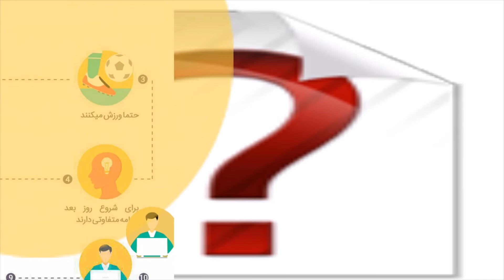How to increase learning -TestoTamrin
animators : Bigdeli - Mirzaei -Foladvand
2d simple motion graphic  by student work in class
motion graphic about tutorial

Digital technique simple cut out animation by student work in class

software Using the Anime studio Moho and Adobe Photoshop, Illustrator, Premiere

student animation class Film Studies
(Student Project)
Coach name:  Saemin